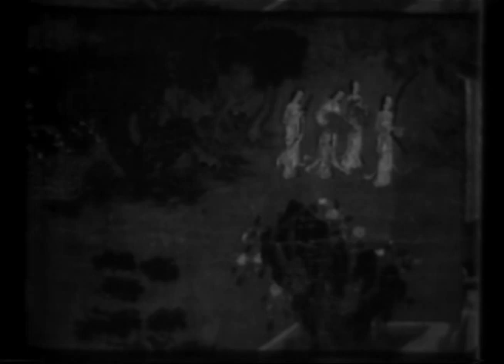THE MELODY OF ANCIENT CHINA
MUSICAL ART FILM: On Chinese lute (Ku-Chin) and zither (Ku-Cheng) performances. Tsai-Ping Liang plays "The Nocturne" on Lute and "Flowers on Brocade" on zither with natural and ancient art film backgrounds.

Creators: Harmon Foundation (Most Recent)
From: Series: Motion Picture Films on Community and Family Life, Education, Religious Beliefs, and the Art and Culture of Minority and Ethnic Groups, ca. 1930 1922 - ca. 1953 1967
Collection H: Harmon Foundation Collection
localIdentifier: H-HF-167
naId: 94922